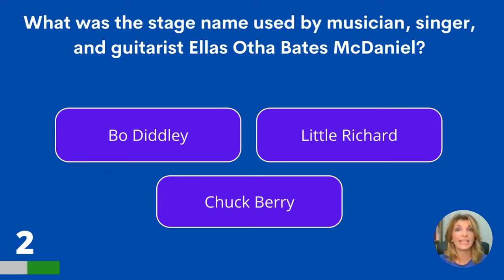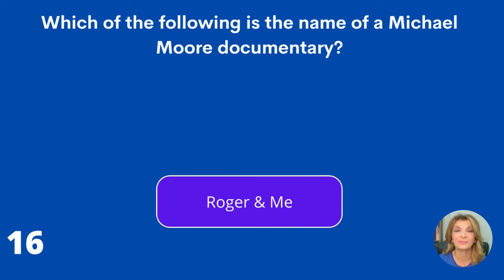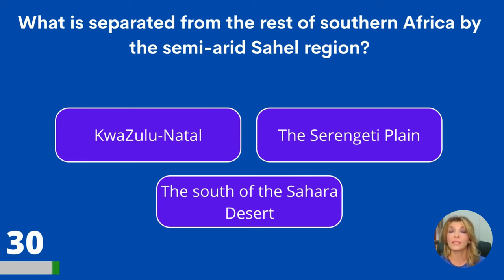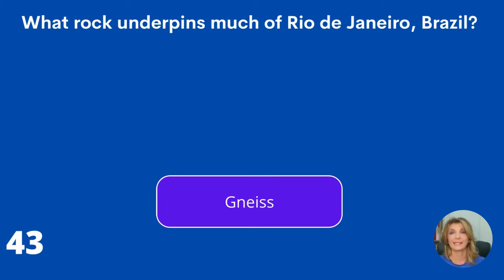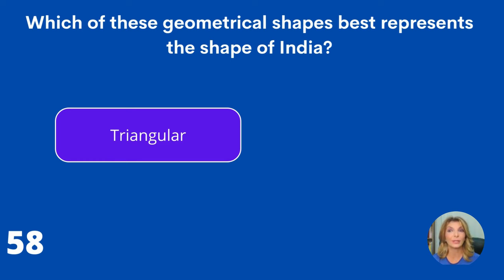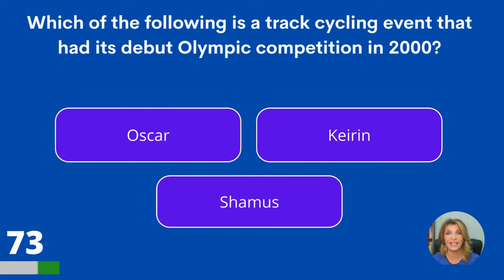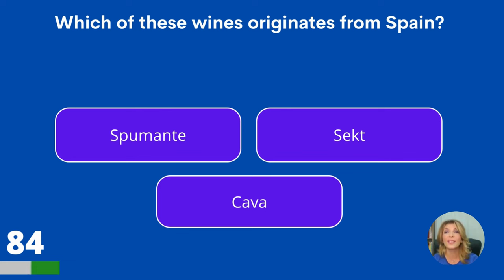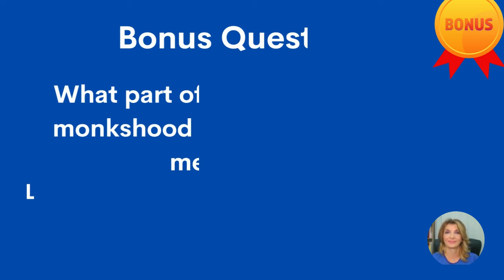General Knowledge Trivia Quiz | Can You Score 100%?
Can you score 100% on this tough trivia quiz with 100 questions and answers? That would be difficult, or let's say: impossible! Have fun and please let us know your score in the comments ../100

Answer bonus question:
Aconitum